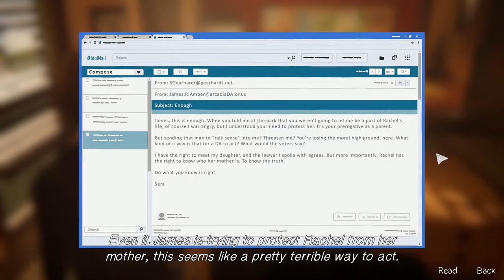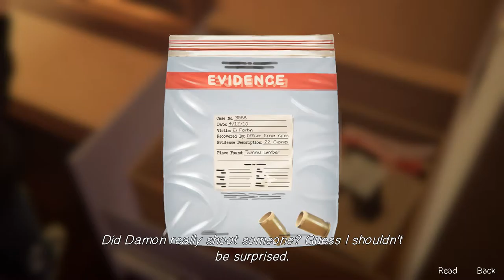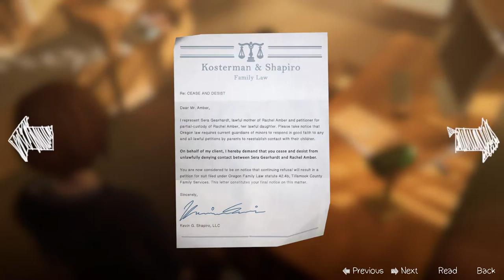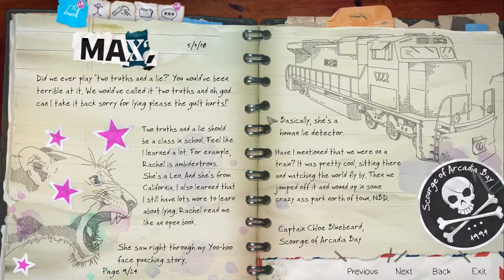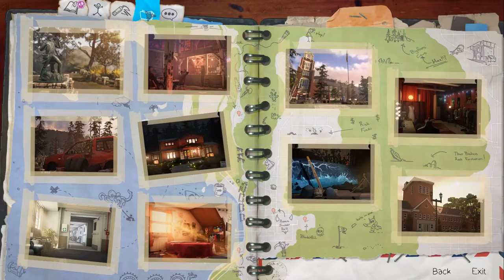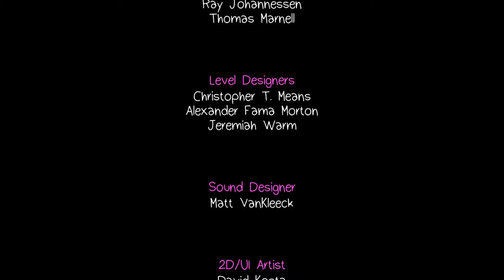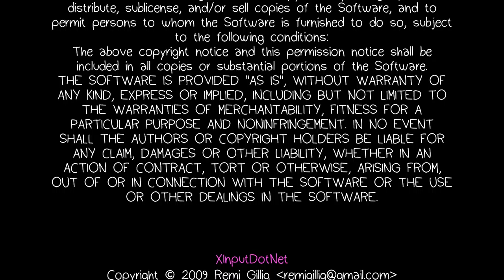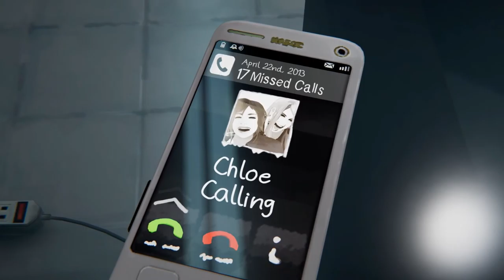Life Is Strange: Before the Storm[Blind] Episode 3 Hell is Empty Part 3